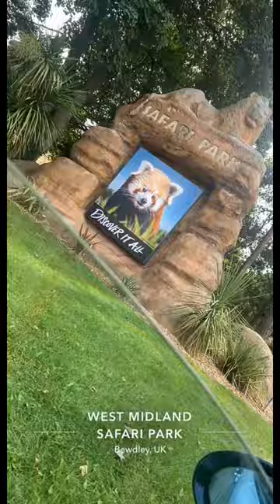West Midland Safari Park